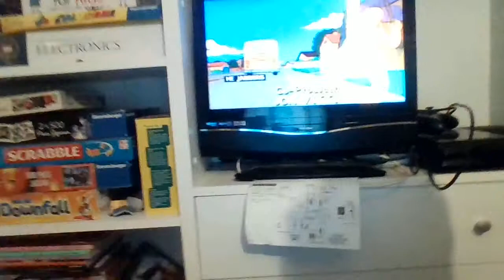Indiana Jones scene The Simpsons style.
Taken from The Simpsons Season 3, Episode 23, Bart's Friend Falls in Love, Aired Date May 7, 1992 and Production Code 8F22.